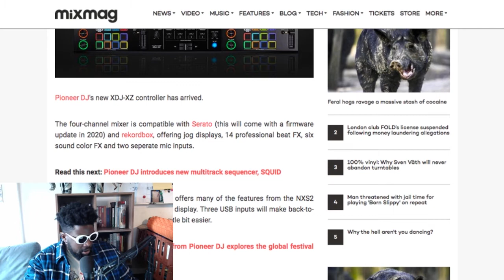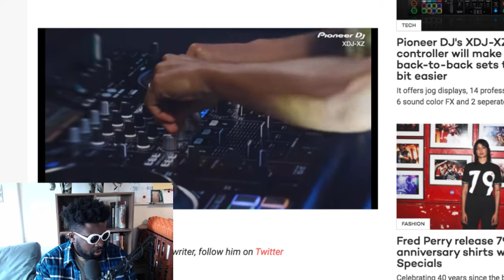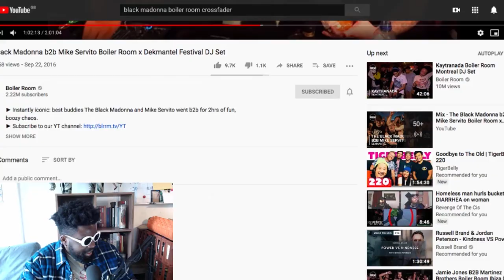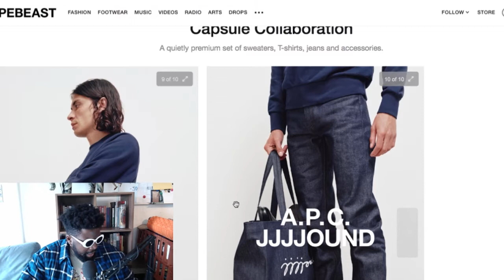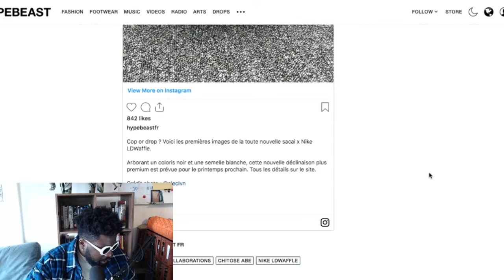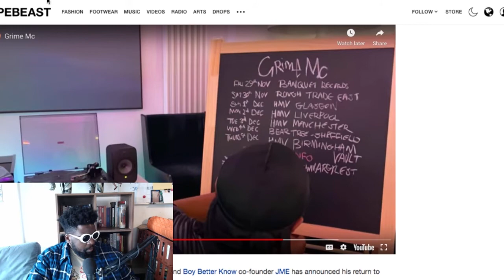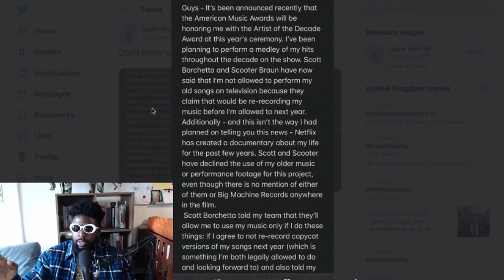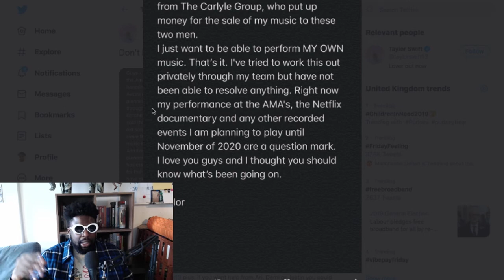The Agostinho Zinga Show #252 | Grow Up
Agostinho rambles about Taylor Swift vs Scooter Braun round 2, Lakeith Smith criticising black media outlets, JJJJound x A.P.C. capsule collection, another sacai x Nike LDWaffle, JME 'Grime MC' album rollout, Pioneer DJ XDJ-XZ, new albums from Lil Peep, Styles P and Tory Lanez and more...